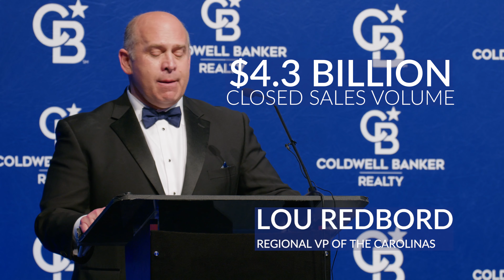Coldwell Banker Awards Gala 2021